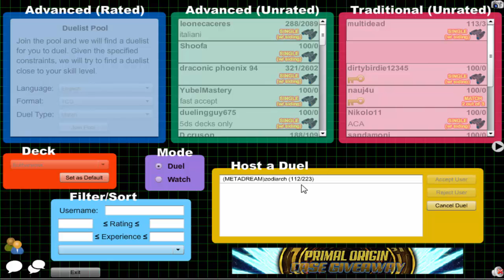Vitamin Y (Forever) Episode 362: Supervise Yubel #52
3DS Friend Code: 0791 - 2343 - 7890